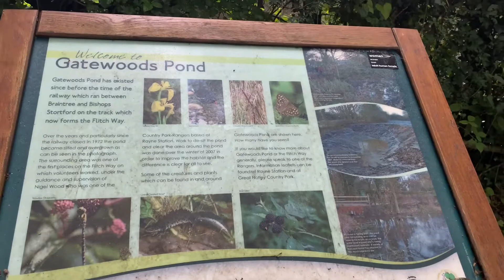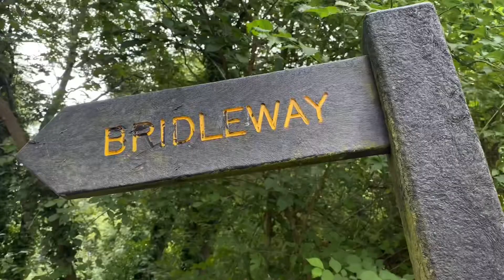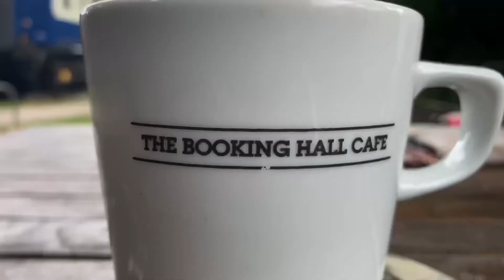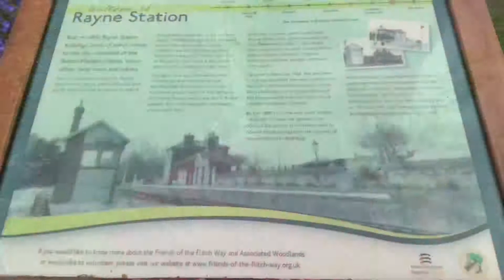Rayen the lovely walk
Hi guys my name is Antonio lobo thanks to you all for be here  and please help grow the channel by like the video and share so more people know about me also subscribe the channel if you’re new

how I do my videos  and what I use

 b/app/enlight-photofox-